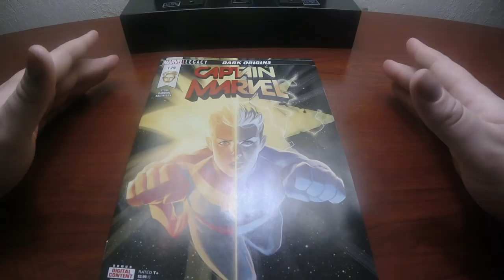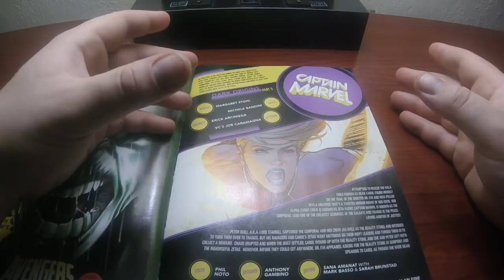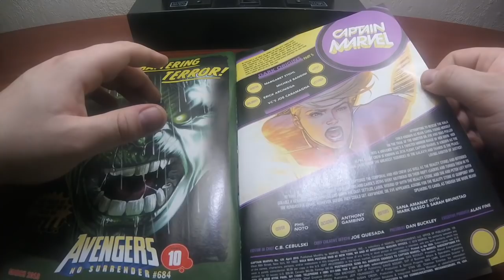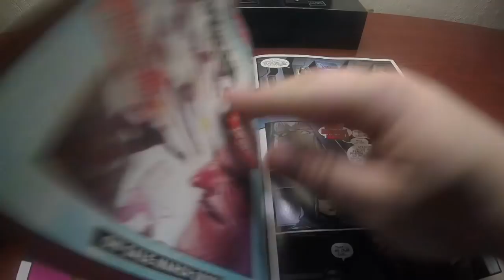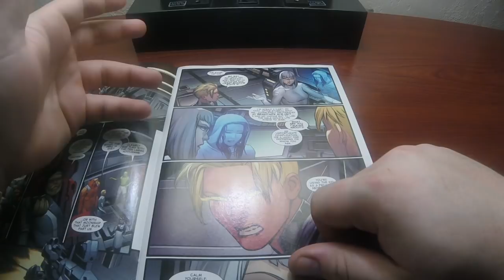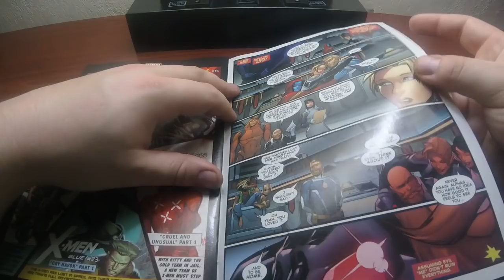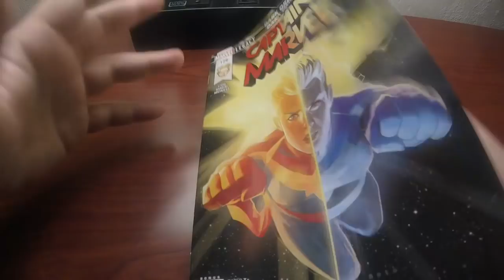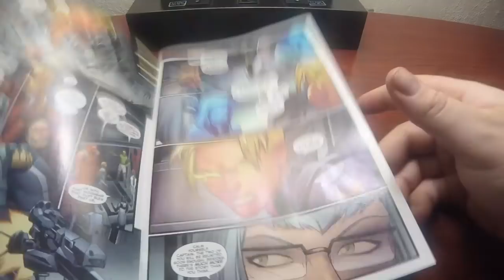Captain Marvel is The Funniest and Bestest Superhero Ever, And Margaret Stohl is Here To Prove It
Captain Marvel 129 has the best dialogue of any superhero comic I have ever read. No, this isn't sarcasm, stop smirking. No character except a real superhero would make the face shown in that thumbnail. If you hate this comic you are a CisHetWhiteMaleBigot and that is the only possible explanation.